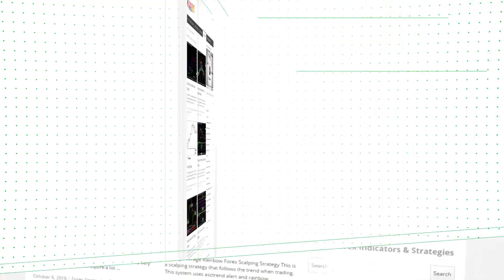PipsToAverage – indicator for MetaTrader 5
Download PipsToAverage – indicator for MetaTrader 5

-About-

Forex Strategies
Forex Indicators
Forex Systems